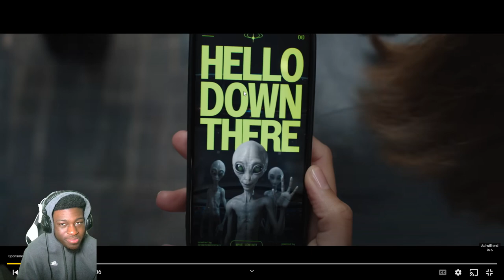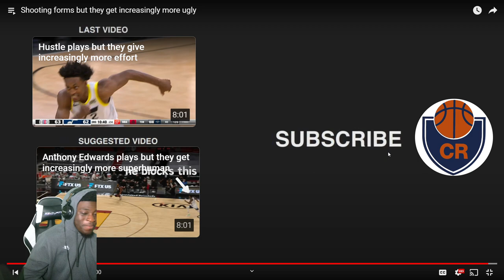THE MOST DISGUSTING SHOOTING FORMS!!! | Ty2True REACTION